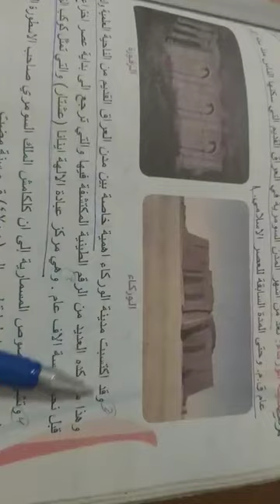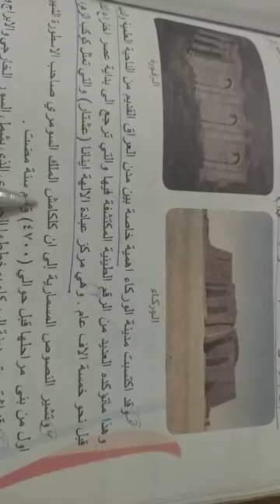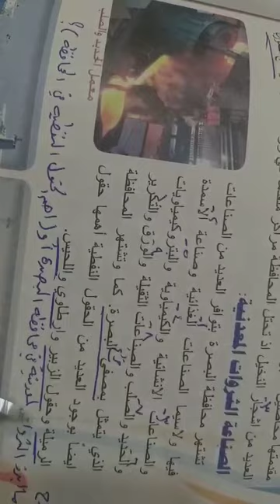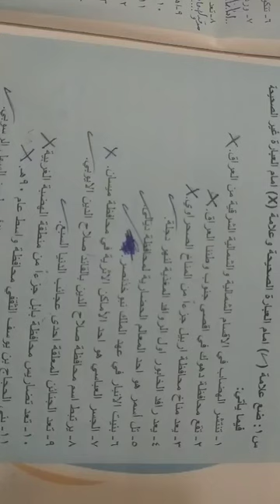مدرسة أجيال الغد الاهلية الابتدائية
الاجتماعيات للصف السادس الابتدائي للمس ازهار مصطاف